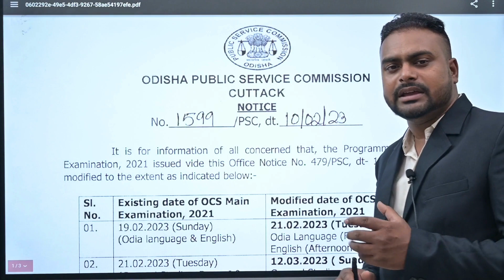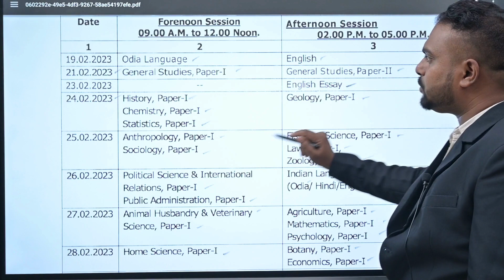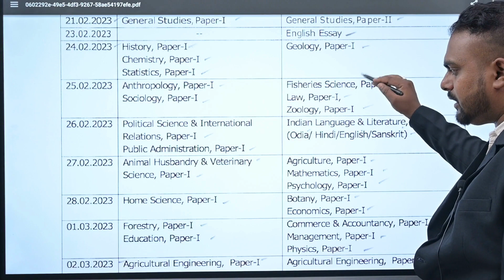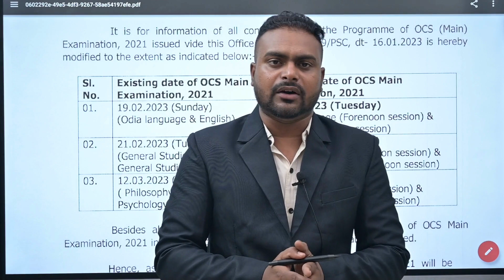OPSC OCS 2021 Main Exam Reschedule | Check Now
This video is about OPSC OCS 2021 Main Exam Reschedule.
About Bidyasagar Classes
Feel Fee to post your valuable Google Reviews

Services Offered by Bidyasagar Classes
1- Classroom/Offline Coaching
2-Online Live Coaching
3- Online Recorded Coaching
4-Study Material-Hardcopy/Softcopy
5- Online/Offline Test Series
Facilities Offered by Bidyasagar Classes
1- Daily Online Topic Test
2- Personalised Doubt Clearing Classes
3- AC Classrooms
4-Fully Digitalised Classrooms
5-Experienced Faculties
6-Updated Study Materials
7-Monthly Current Affairs Magazines
8-Daily Updated Current Affairs Video and Quiz
9-Small Batch Sizes
10-Well maintained sanitized and Hygienic Classroom
11-Daily MCQs and Study Notes in Whatsaap and Telegram Group
12-Weekly Feedback for Student Satisfaction
13-Daily SMS to Guardians about Students’ Daily Test Marks
14-Newspaper Reading Techniques for Students
15- Mobile AAP loaded with contents
Courses Offered by Bidyasagar Classes
For Graduation Students
1- BEd Entrance-Science/Arts-State/Central/Regional
2- MSc Entrance-Physics/Chemistry/Mathematics/Botany/Zoology
3- IIT JAM-Physics/Chemistry/Mathematics/Biotechnology/Geology
4- Bank Clerk/P-IBPS/SBI/RRB
5- SSC-CGL/CHSL/MTS
6- Railway
7- OSSC/OSSSC
8- ASO
9- Stenography
For 11th and 12th Science Students
1- Board Coaching-CBSE/ICSE/CHSE-All Subjects
2-1 Year Entrance Coaching-OUAT/NEET/JEE/NISER
3-Crash Course-OUAT/NEET/JEE/NISER
4- NDA/NA
5- D.EI.Ed/CT
For Teacher Eligibility Students
1-OTET -Paper-I & Paper-II
2-CTET -Paper-I & Paper-II
3-OSSTET
4-TRT
5-OAVS/KVS/NVS
6-JT
English Communication Course
1-Spoken English
2-Group Discussion
3-Personal Interview
4-Personality Development
5-IELTS
OJEE Lateral Entry
1-B.Tech -for Diploma Students
2-MCA
3-MBA
4-Pharmacy
Technical Course
1-SSC JE
2-RRB JE
3-OSSC JE
Civil/Electrical/Mechanical/Electronics
Computer Course
1-DCA
2-PGDCA
3-Tally

Bidyasagar Classes Calling and Whatsaap Numbers
Bidyasagar Classes Address
Bhubaneswar, Odisha-751015